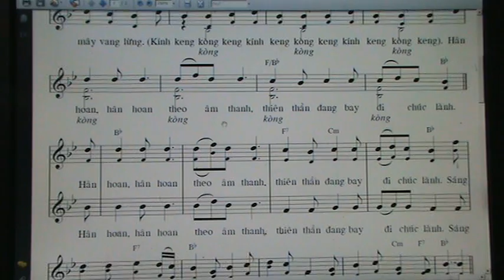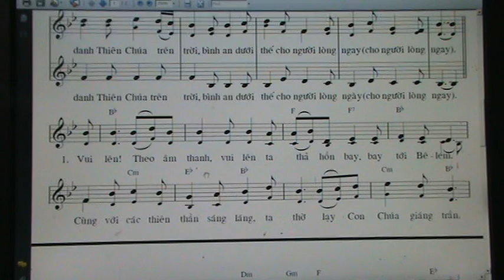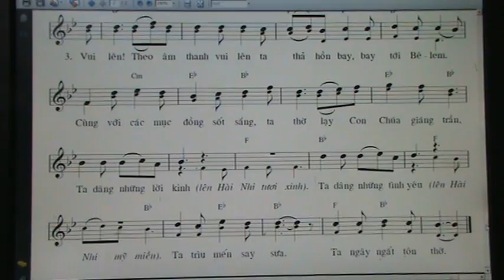DNTX ( BE NU CAO SOPRANO )